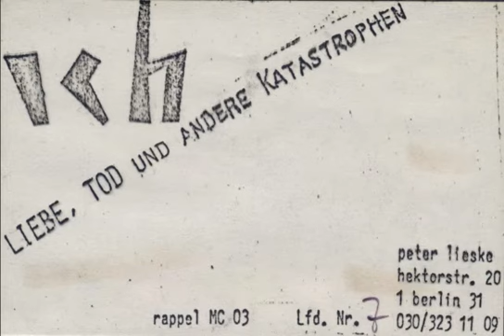Ich - Tod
From the cassette "Liebe, Tod Und Andere Katastrophen", released in 1983 in Germany.

Ich is Peter Lieske, a Berlin based musician, who started his career in the early 80`s and released several tapes at the time. Enjoy.